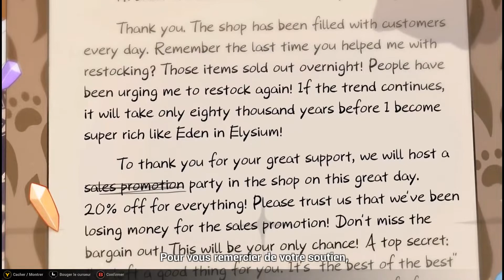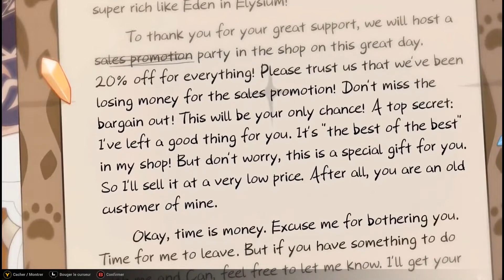Honkai impact 3rd : Anniversaire de Pardofelis 2022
Joyeux anniversaire Pardo ^^